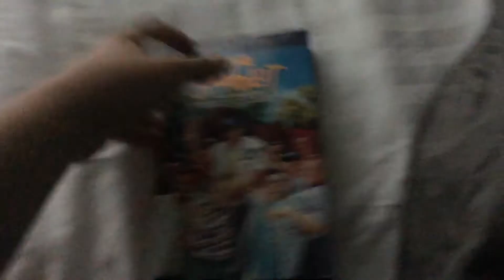Do you have this VHS #13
The sandlot 2000 VHS